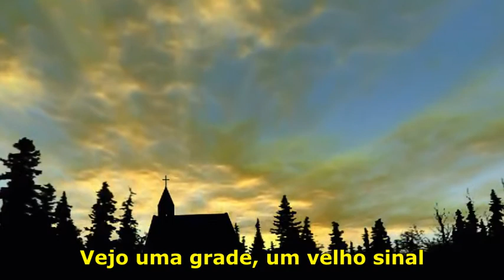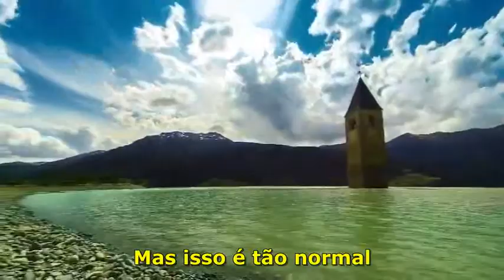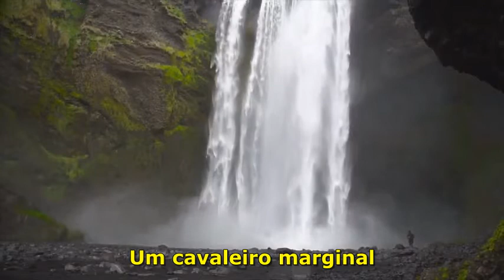Flávio Venturine - Paisagem Da Janela ( Legendado )HQ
CRÉDITOS AO CANAL FABIANO MARINHO
OBS: CANAL SEM FINS LUCRATIVOS!!

 Música
Paisagem Da Janela
Artista
Flavio Venturini
Álbum
Paisagem Da Janela
UMG (em nome de EMI Music Brasil Ltda); SOLAR Music Rights Management, CMRRA, UNIAO BRASILEIRA DE EDITORAS DE MUSICA - UBEM, LatinAutorPerf, Sony ATV Publishing e 1 associações de direitos musicais